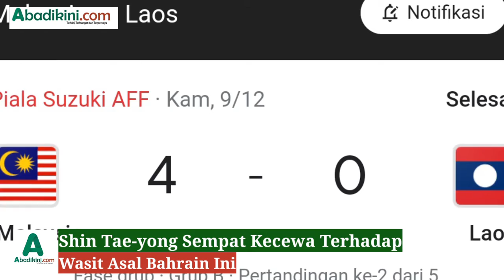Shin Tae-Yong Sempat Kecewa Terhadap Wasit Asal Bahrain Ini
Abadikini.com, JAKARTA – Nama wasit asal Bahrain Ammar Ebrahim Hasan Mahfoodh jadi sorotan usai memimpin laga pamungkas yang begitu sengit pada pertandingan grup B Piala AFF 2020 Timnas Indonesia bertemu melawan Malaysia yang berlangsung tadi malam.

Mengutip dari Kompas.TV pada Senin (20/12/2021), Ammar Ebrahim tercatat pernah 3 kali memimpin pertandingan Timnas Malaysia. Sedangkan di Timnas Indonesia baru sekali.

Pertandingan pertama yang dipimpinnya yaitu ketika Malaysia vs Laos dengan skor 4-0 pada Piala AFF. Laga kedua Vietnam vs Malaysia dengan skor 3-0 sebagai asisten wasit ke-4.

Sementara pertandingan ketiga adalah Indonesia vs Malaysia.

Ammar Ebrahim juga 2 kali menjadi asisten wasit ke-4 saat klub Malaysia bertanding di Asian Champions League, pada laga Johor Darul Ta’zim vs Pohang Steelers dan Nagoya Grampus vs Johor Darul Ta’zim.

Diketahui Minggu, (19/12/2021) Timnas Indonesia bentrok dengan Malaysia dalam laga pamungkas Grup B Piala AFF 2022 di Singapura.

Seperti yang kita lihat pertandingan tadi malam Timnas Indonesia berhasil menggilas Malaysia dengan skor telak 4-1.

Pada babak pertama, 2 gol Irfan Jaya membawa Timnas Indonesia mengungguli Malaysia dengan skor 2-1.

Di pertandingan ini, kinerja wasit Ammar Ebrahim asal Bahrain disorot.

Beberapa keputusannya dinilai menguntungkan Timnas Malaysia, terutama saat pemain Malaysia melakukan pelanggaran.

Bahkan, Pelatih Timnas Indonesia Shin Tae-yong melakukan protes keras atas keputusan wasit tersebut karena dinilai berat sebelah dalam laga yang begitu sengit itu.

Pada hasil akhir pertandingan pasukan Garuda muda berhasil mengalahkan Malaysia dengan skor telak 4-1 sehingga memastikan anak asuh Shin Tae-yong tersebut melaju ke babak semifinal sebagai juara grup B.

Pertandingan babak semifinal yang bakal digelar Rabu (22/12/2021) mendatang pasukan Garuda muda bakal berhadapan dengan Tim tuan rumah Singapura.